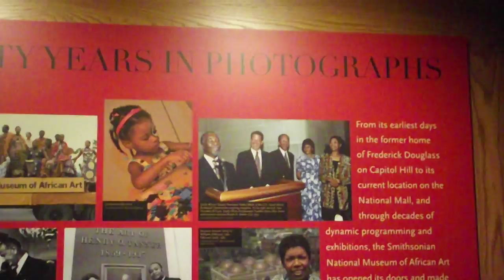Washington DC DSCF3675